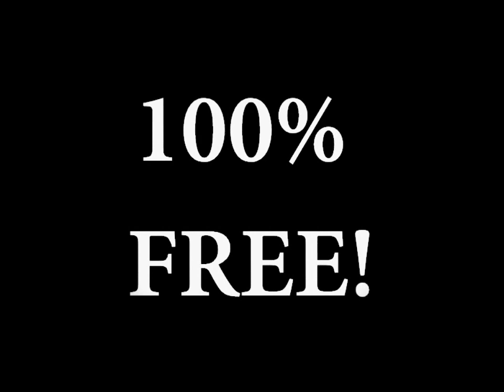Rock On_Trailer 4_"Ballet"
In this clip we find Sydney about to give up on her dreams of being in a ballet... suddenly "grace" comes from the Rock of Hope!